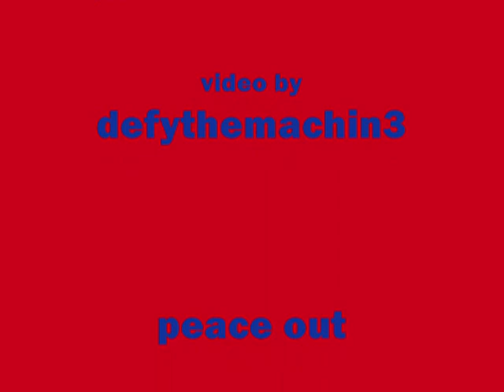one more time (vs Guilford, 6.10)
5 of the 7 goals scored by Bridgeport Premier Soccer U16 boys when they spanked Guilford in a 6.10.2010  league game - sorry I don't have AJ's and Ailton's goals.  SHUT OUT!
Thanks to kingal for the audio track "One More Time"